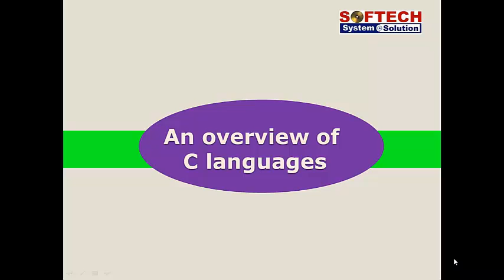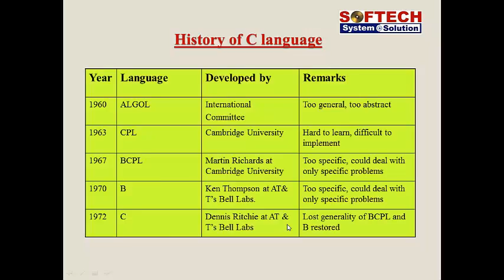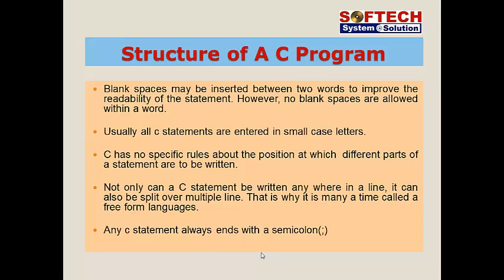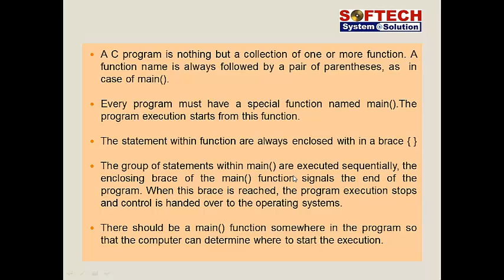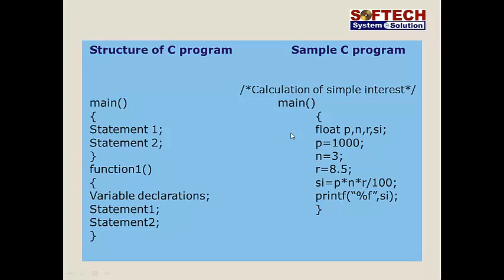History of C Language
This session explain about the history and importance of C Languages. It shows the invention path of C Language.